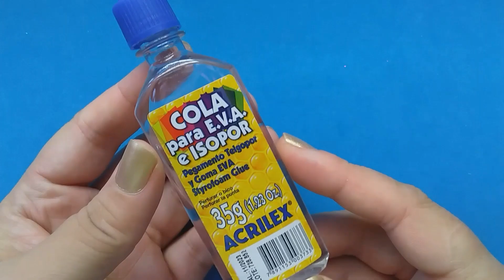DIY Balão Metalizado/Balão de festa em miniatura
Oi incríveis 😀😀
Nesse vídeo ensino como fazer balão metalizado ou balão de festa em miniatura, é muito fácil de fazer, espero que vocês gostem do vídeo, compartilhem o vídeo com seus amigos e familiares,deixem seu like e se inscrevam no canal bjs e até o próximo vídeo 👋👋😘😘😘

Do it yourself Balloon Metallic / Party balloon for Barbie

Hi awesome 😀😀
In this video I teach how to make a metallic balloon or party balloon for Barbie, with materials that are easy to find and very easy to make, I hope you like the video, share the video with your friends and family, leave your like and subscribe on the bjs channel and until the next video 👋👋😘😘😘

Globo de metal DIY / Globo de fiesta para Barbie

Hola increíble 😀😀
En este video les enseño como hacer un globo metálico o globo de fiesta para Barbie, con materiales que son fáciles de encontrar y muy fáciles de hacer, espero que disfrutes haciendo videos, compartiendo o video con tus amigos y familiares, deja tu me gusta y suscríbete al canal bjs y video adjunto o siguiente 👋👋😘😘😘